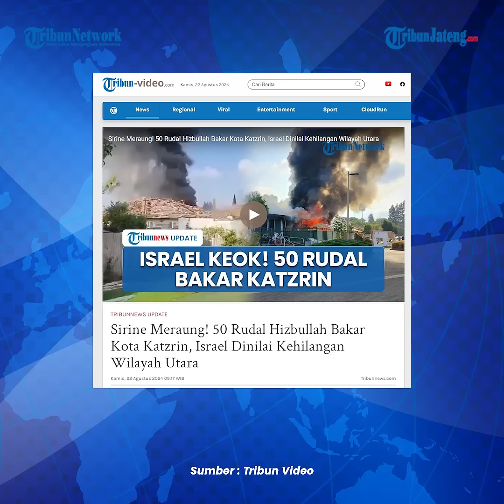50 Rudal Hizbullah Meluncur Serangan Balasan Bakar Kota Katzrin Israel Utara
Pasukan perlawanan di Lebanon meluncurkan serangan balasan ke wilayah Israel.

Mereka membombardir Kota Katzrin dengan sejumlah rudal hingga terjadi kebakaran.

Militer rezim Zionis melaporkan mendeteksi sekitar 50 roket yang ditembakkan dari Lebanon menuju Dataran Tinggi Golan Suriah yang diduduki.

IDF mengklaim telah mencegat beberapa roket, sementara yang lain mendarat di dekat kota Katzrin di Israel.